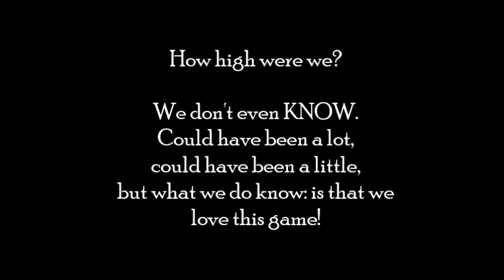Salty Pals - Tormentum: Part 6| "WTF is a ThunderJobBag?"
Were we high? Drunk? Who knows!!!

Here's this
LINKIES:
3.
4. Dutchess' etsy shoppe